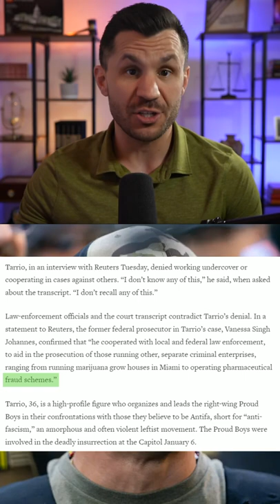for SeditiousConspiracy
Former Proud Boy Enrique Tarrio is a "prolific" federal informant who wasn't even there on January 6th.